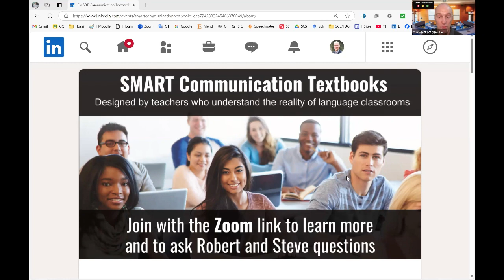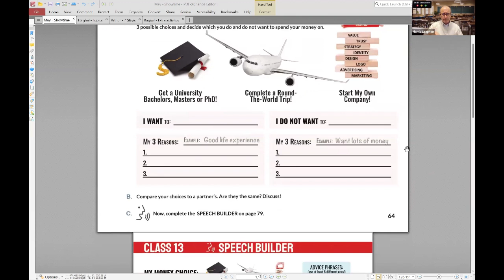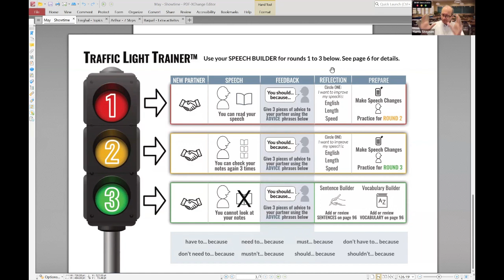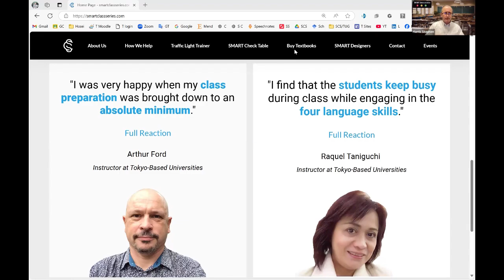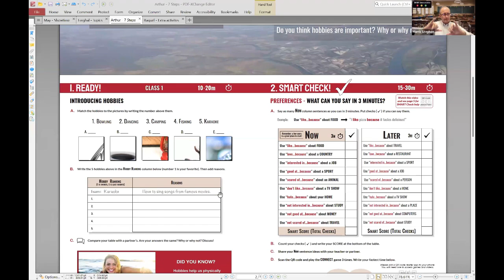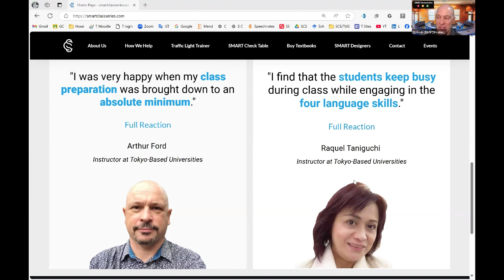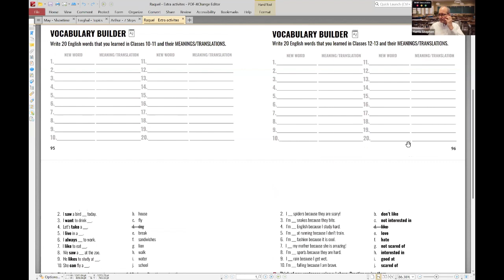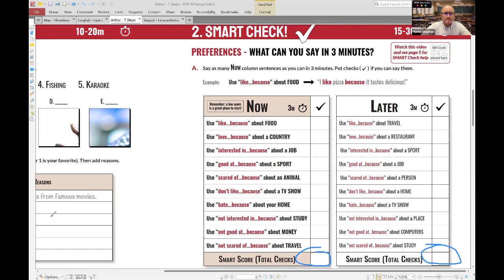SMART Communication Textbooks: Designed by teachers who understand the reality of ELT classrooms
Who was the event for?
ESL/EFL teachers who feel OVERLOADED with work and who deal with UNMOTIVATED students

Why did teachers join?
To see how they can…
✅REDUCE THEIR PREPARATION TIME for classes to almost zero
✅get their students MORE ENGAGED in English communication (even the shy ones)

What do the presenters talk about?
A simple 7-step process that saves preparation time and engages students. The process is cultivated from ELT research, pedagogy and classroom experience. This is the cornerstone of the 3rd Editions of SMART Communication textbooks, a series that is growing in popularity every year.

Interested?